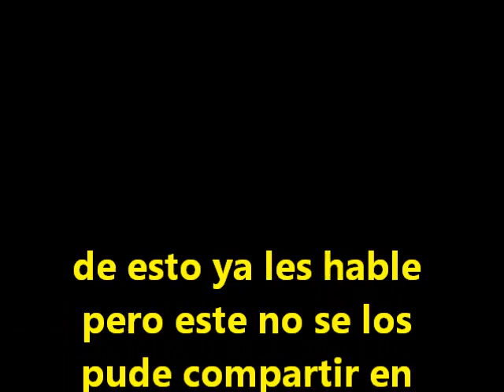Bency se me hizo pesado el curso y lo pause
este video lo grabe hace tiempo y por no tener el adaptador no se los pude compartir hasta hoy k compre otro nuevo, pero grabe con la otra camara hablando de lo mismo y se los comparti antes k este